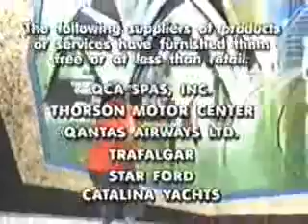TPIR 2003- MDS Ending (Poor Quality)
This is the ending of one of the first Million Dollar Spectaculars in 2003.  It contains one of the last on camera appearances of Rod Roddy.  My Apoligies for the poor video and audio quality.